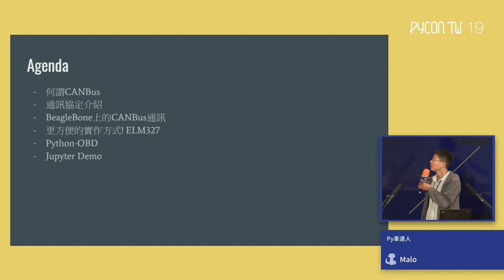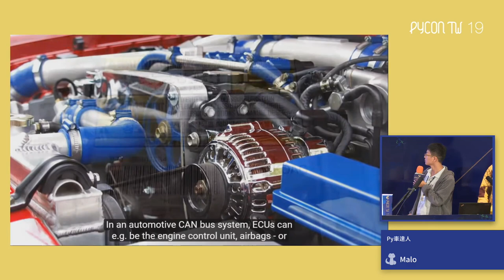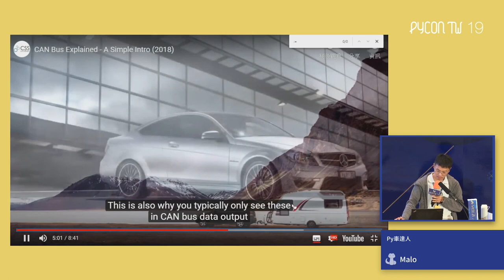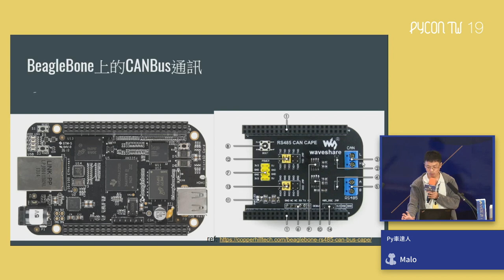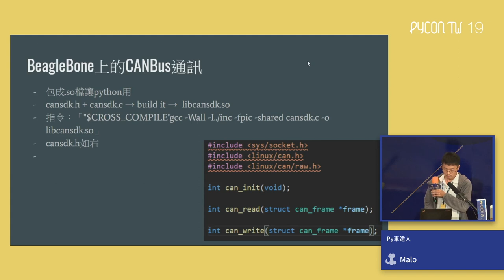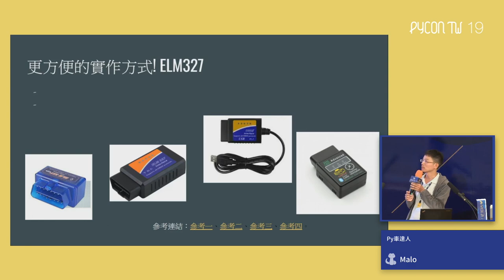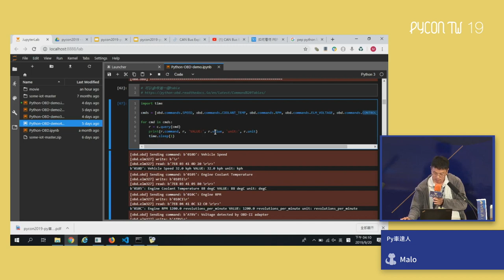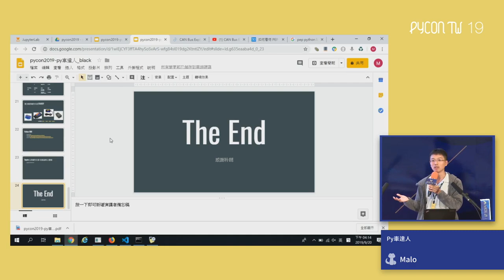Py 車達人｜Malo｜PyCon TW 2019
Day 1, R0 15:45–16:15

當我們便利的使用車輛於日常交通時，你知道車上有一台行車電腦在和它的周邊不斷通訊嗎?
當保險業者說要由你的行車資訊來決定你的保險額度、費用時，你知道除了AI在分析你的開車習慣以外，是什麼把你的車輛資訊取出來送回去的嗎?
本演講將說明行車電腦常用的CANBus協定，並使用Python語言藉此協定把車輛資訊取出上傳至雲端，讓資料科學家來分析數據。

Slides not uploaded by the speaker.

Speaker: Malo
由機構工程師轉職的韌體工程師，對IoT的議題感到很有興趣，平時工作因為大多接觸的是較低階的硬體，因此主要使用C語言，近二年開始接觸Python語言後，開始逐步把工作上的需求轉用Python來完成，希望在社群和更多同好一起開心的探索工業控制和IoT的領域。